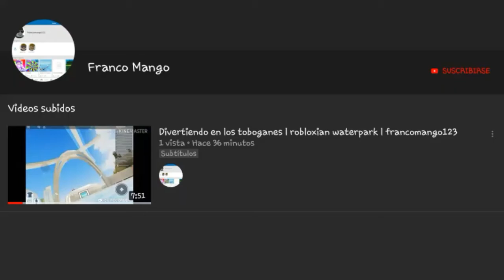8 CARTAS EPICAS AL MAXIMO